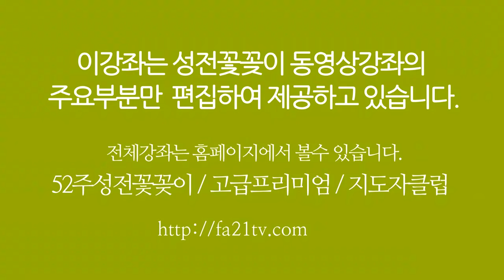시즌 성전꽃꽂이 - 성전꽃꽂이 대표채널